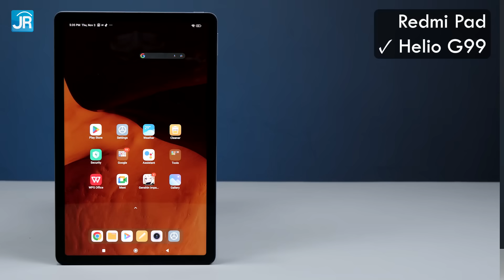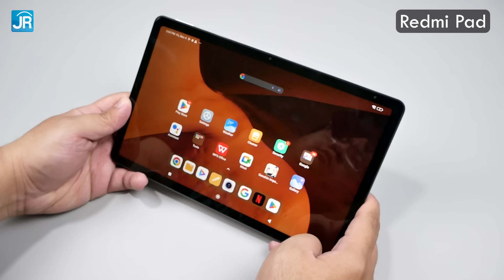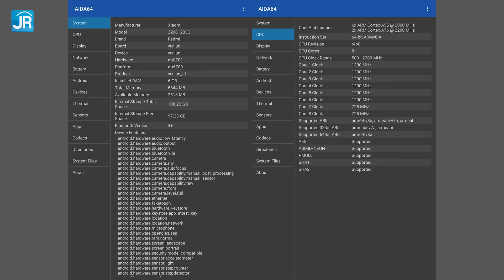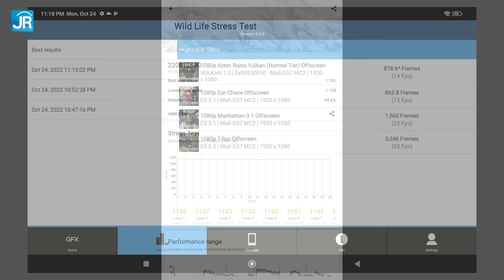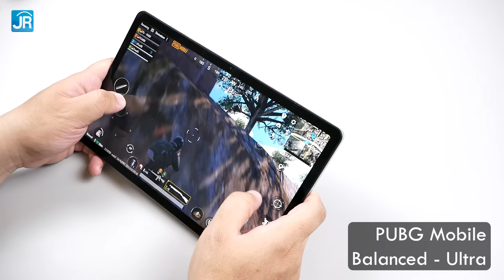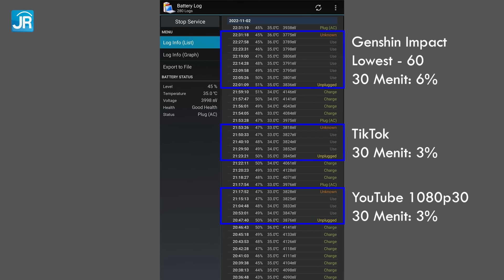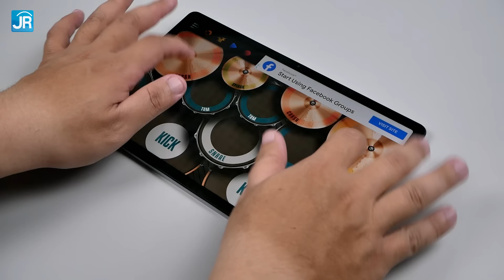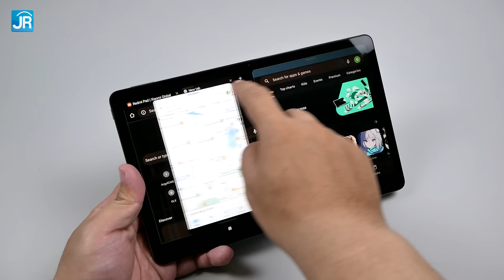Tablet Murah Terbaik? 10,6" 2K 90Hz, Helio G99, RAM 6GB, 4-Speaker: Review Xiaomi Redmi Pad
Cari tablet murah yang performanya mantap? Redmi Pad hadir sebagai jawabannya. Dengan harga kisaran 3 jutaan, tablet ini tawarkan performa tinggi, layar 2K 90Hz, 4-speaker, dan beragam fitur lain. Gaming nyaman, nonton jelas asik. Simak video ini, untuk mengetahui hasil pengujian lengkapnya.

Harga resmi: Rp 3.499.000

Timestamp:
00:00 Pembukaan
00:57 Redmi Pad
01:24 Paket penjualan
01:55 Desain
04:09 Layar
05:35 Kamera
06:21 Spesifikasi
08:08 Fitur
08:42 Uji performa sintetis
09:58 Uji gaming & Suhu kerja
12:35 Uji kamera
17:07 Uji baterai
17:54 Uji pengisian daya
18:17 Uji tambahan
19:23 Harga
19:48 Hal yang perlu diperhatikan
20:56 Poin menarik
21:56 Kesimpulan & penutup

Host: Dedy Irvan
Script & Pengujian: Yufianto Gunawan
Editing: Yufianto Gunawan

Aplikasi pengukur FPS yang kita pakai:
WeTest PerfDog